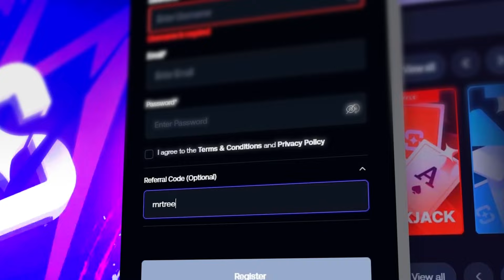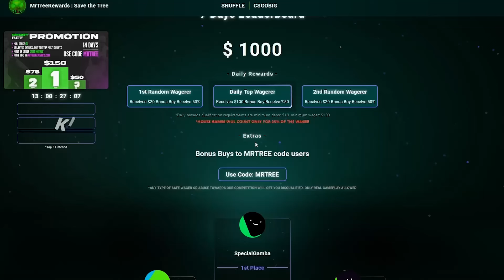The new Hacksaw Barrel Bonanza is SO FUN!